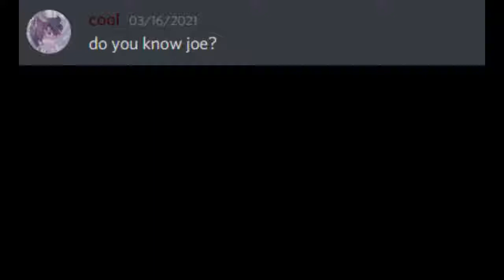oh no....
I'm not back. Still won't be uploading osu videos since pc sucks :)

It'll probably take a while so yes :)